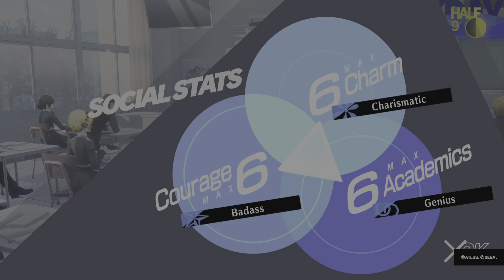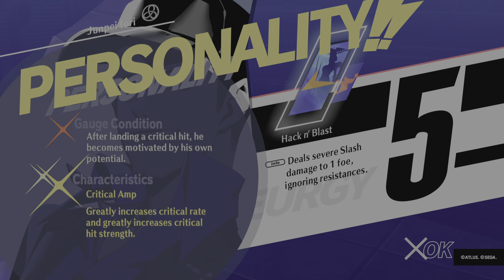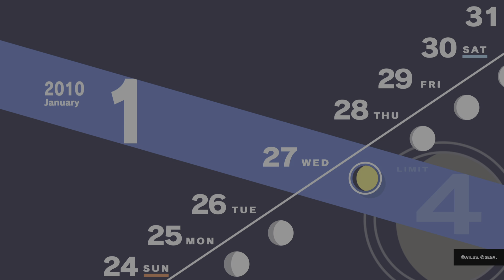PS5 - Persona 3 Reload - Complete Platinum Guide and Walkthrough Part 087: A Legacy of Friendships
Trophies : 1

45/49 - A Legacy of Friendships

Covers 1/21 to 1/27

1/22 - Aeon Rank 7
1/23 - Aeon Rank 8
1/26 - Aeon Rank 9
1/27 - Aeon Rank MAX